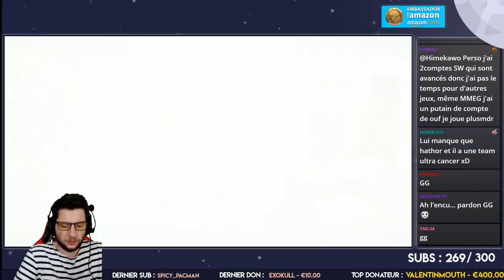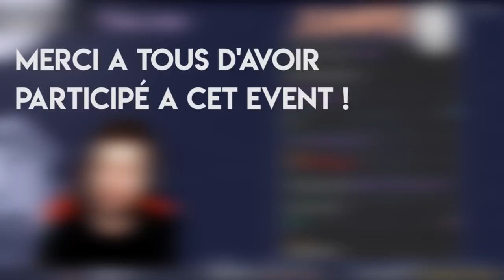17 000 EUROS ! BEST OF LIVE !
Encore une fois merci a YukiiTV de consacrer son temps a la realisation des best-of. J'espere que celui la vous plaira, y'a plein de jeux, et plein de trucs cools en general dont la fin de l evenement pour l'association arc-en-ciel. Encore une fois merci pour tout ! N'oubliez pas d'etre gentil car etre mechant c'est pas gentil.

Prout.

Pour payer ses packs moins cher avec les Amazon Coins et savoir comment les utiliser